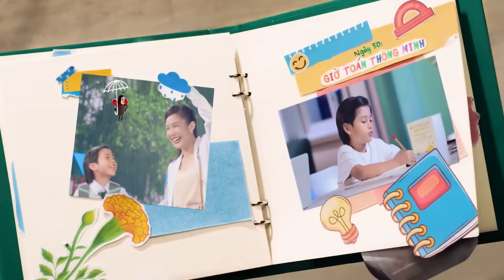GIỚI THIỆU THỰC PHẨM BẢO VỆ SỨC KHỎE NUTRILITE KIDS DAILY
Sản phẩm TPBVSK nutriliteTM KiDS daily bổ sung 13 vitamin và 5 khoáng chất cần thiết. Hỗ trợ tăng cường cho sức khỏe, tốt cho xương và mắt ở trẻ em.
Được chiết suất từ các loại thực vật 5 sắc màu như rau bina, dâu, dừa... mỗi viên nén cung cấp cho bé 13 vitamin, 5 khoáng chất và dưỡng chất thực vật, hỗ trợ con trẻ tăng cường sức khoẻ, hỗ trợ tốt cho mắt và xương